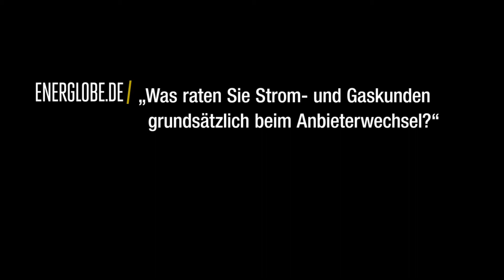ENERGLOBE.DE/ Interview: Matthias Kurth (Bundesnetzagentur): Gründlich informieren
Seitdem der Billigstromanbieter Teldafax in die Schlagzeilen geriet, sind viele Kunden verunsichert. Was ist beim Wechsel des Stromlieferanten unbedingt zu beachten?
Diese Frage beantwortet Matthias Kurth, Chef der Bundesnetzagentur, beim Besuch der energlobe.de-Redaktion in der Regulierungsbehörde.

Das Interview führte Jelena Nikolic.